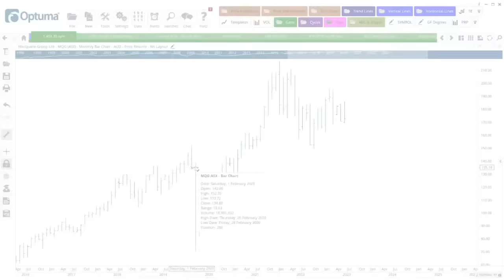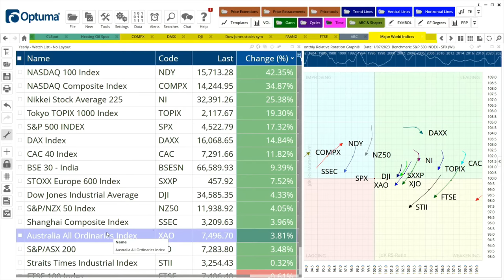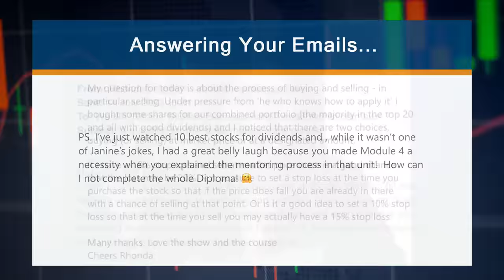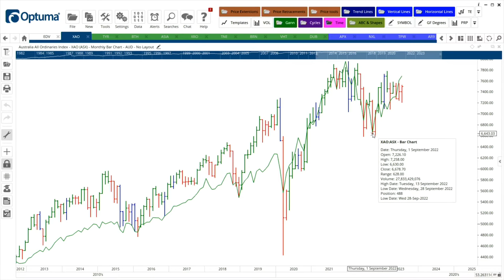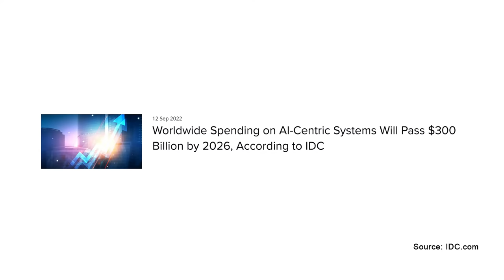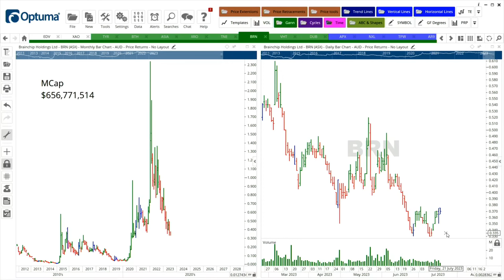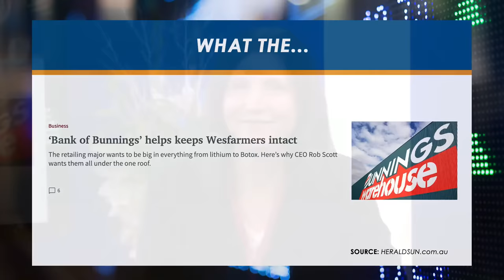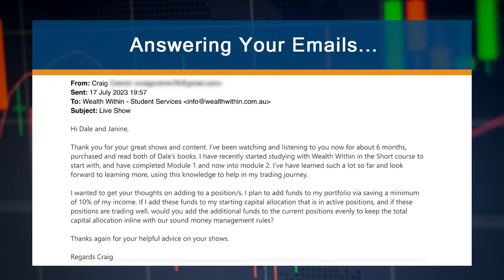Hottest AI Stocks and ETFs to Buy in 2023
Artificial intelligence (AI) stocks and ETFs have shown some of the best gains in recent months. With AI in its infancy in terms of the impact on financial markets, now is the best time for investors to find the best AI stocks that will benefit the most from this technology. In tonight's Australian Stock Market Show, Dale and Janine share their view on the hottest stocks to buy, as well as three tips that will transform the way you make investment decisions in this changing landscape.

TIMESTAMPS
0:00 Intro
2:05 Hot Stock Tip: ABC
7:12 Analysing World Markets
10:31 Answering Your Questions!
20:43 Hottest AI Stocks and ETFs to Buy in 2023 (Topic)
45:45 'Bank of Bunnings' helps keep Wesfarmers intact...? (What the…?)
51:25 Answering Your Questions!
1:00:25 Outro